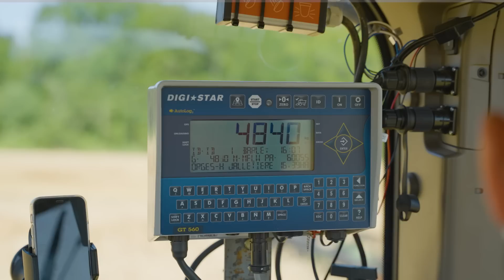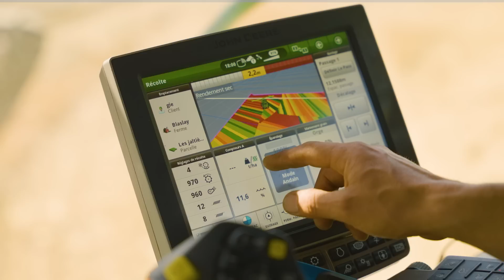MOISSON 2022 XXL | 24M | JOHN DEERE 8RX ET SON TRANSBORDEUR PERARD XTRACK BLACK 20TH